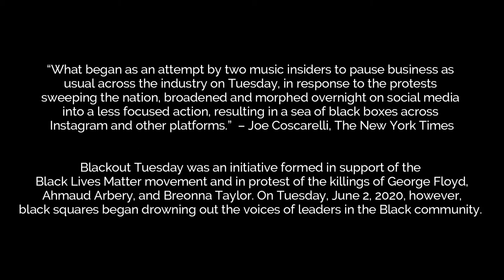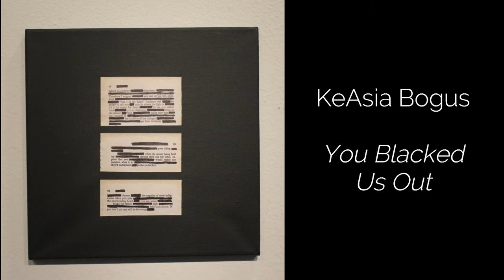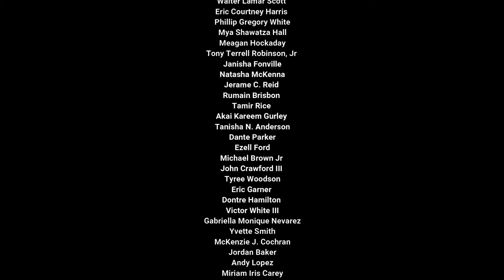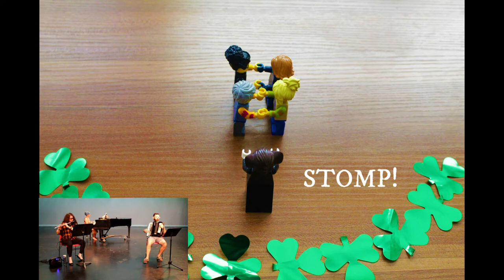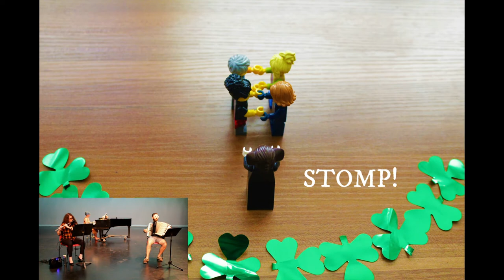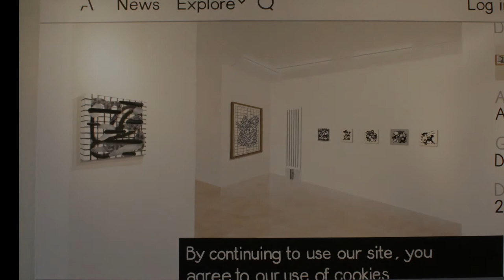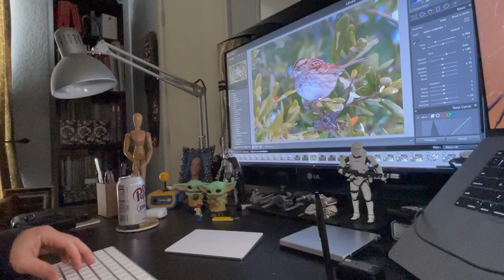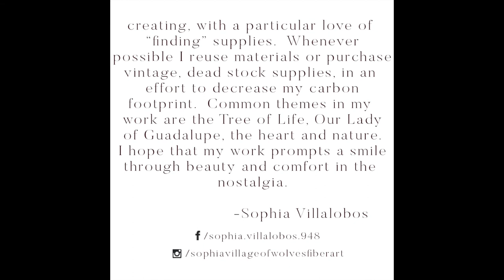Virtual First Friday Art Trail in Lubbock, Texas | March 2021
In an effort to enjoy local art while staying home, we have worked with LHUCA, CASP, East Lubbock Art House, and artists from all over Lubbock to put on a Virtual First Friday Art Trail!

Find more art on Instagram by searching VirtualFirstFridayLBK​!